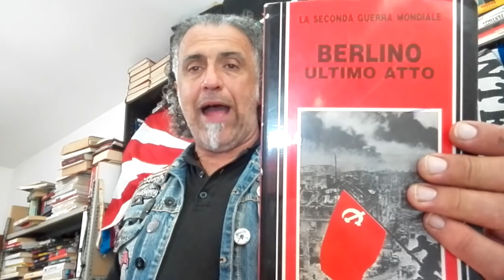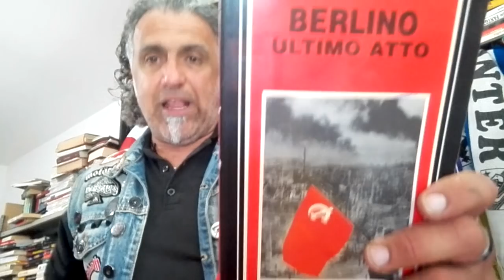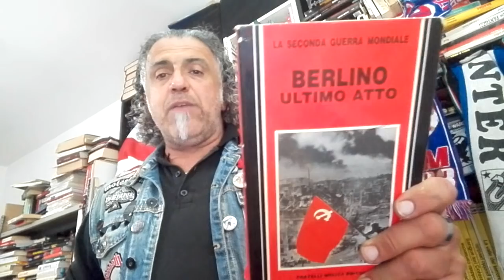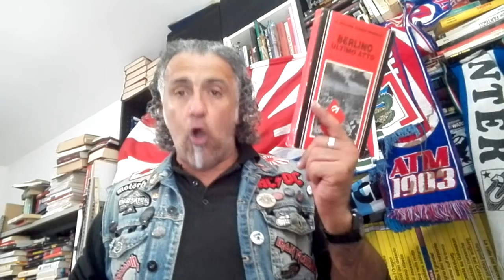Berlino Ultimo Atto, storie di uomini in fuga·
un vecchio libro, ristampato trent'anni fa dalla defunta Fratelli melita Editori.
Un libro che ci parla non solo della battaglia di Berlino, ma anche del fronte interno tedesco e del fronte orientale..
un libro non indispensabile, oggettivamente, ma interessante sotto l'aspetto diaristico e memorialistico